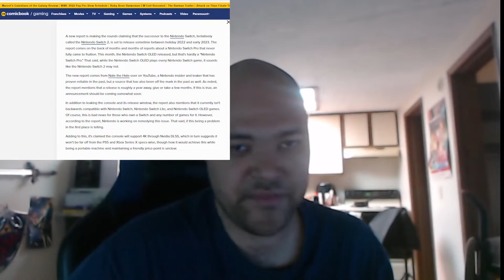Nintendo Switch 2 (OLED Switch) Rumors Discussion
My video discussing the Rumor from Comic book reader about the Nintendo Switch 2 & stuff related to it